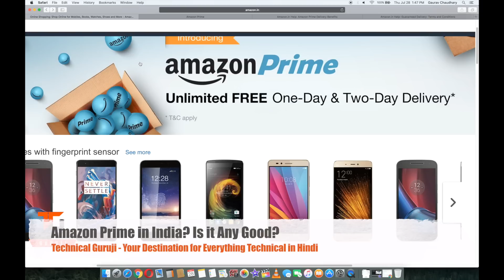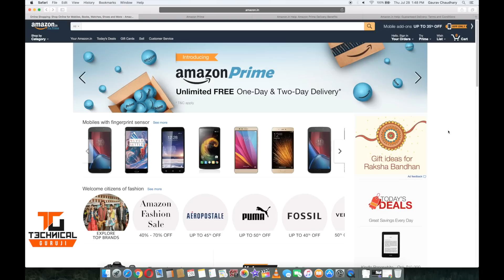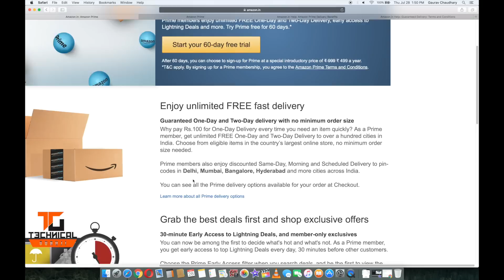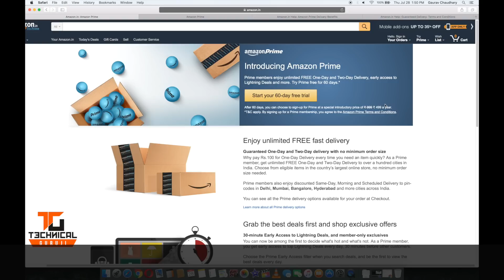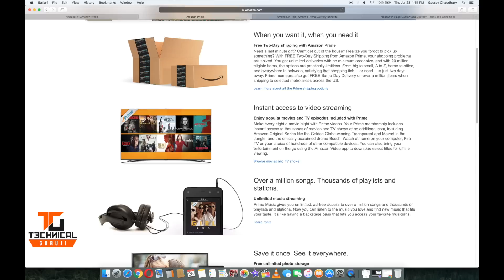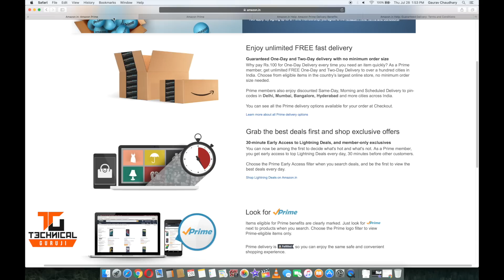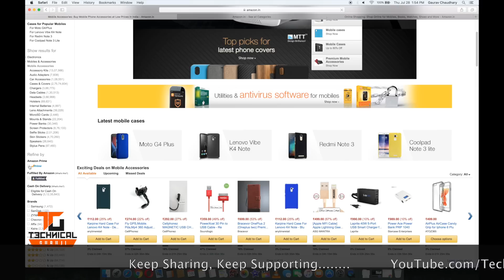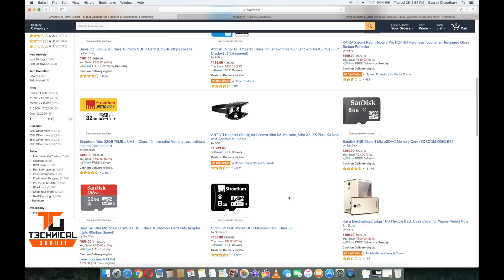Amazon Prime in India? Is it Any Good? Comparison?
Namaskaar Dosto, is video mein maine aapko Amazon.in ki Prime service ke baare mein bataya hai, aap mein se bahut se users ke sawaal the ki Amazon Prime kya hai? aur kya ise lena theek rahega? Maine aapko is video mein Amazon Prime ka comparison karke bhi batay ahai Amazon.com ki prime service ke saath aur bataya hai ki india mein aapko Amazon Prime ka Subscription lena chahiye ya nahi, aur saath hi saath Amazon Prime ke 2 months free trial offer ke baare mein bhi bataya hai .

Prime benefits

Delivery Locations